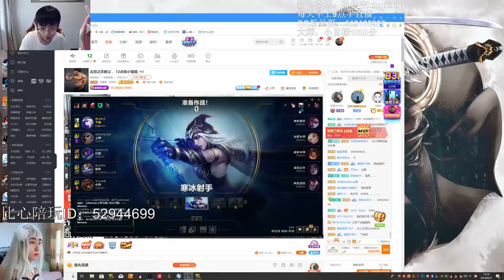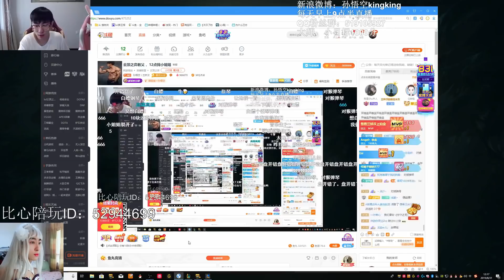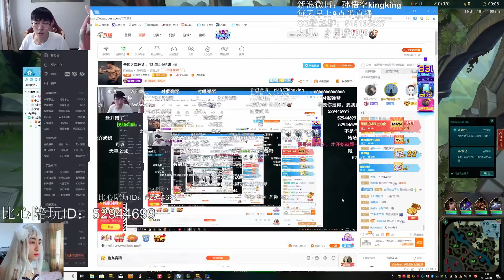【猴哥】蘭林漢比心遇到才藝小姐姐，竟能邊打遊戲邊彈琴！而且一局只要十塊錢！彈幕：撿到寶了（猴哥：AD寒冰；小姐姐：輔助喵咪）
【重要说明】
※如果影片中有卡顿，失音的情况均为直播网络波动造成的丢包现象或者版权限制，在这里提前给大家道歉！
※高强度更新，订阅此频道可获得猴哥直播实况的最新动态！
※大家有意见的话可以评论区留言，我会认真改进~

【有关链接】
◎猴哥斗鱼房间：475252
◎新浪微博：孙悟空kingking
◎百度贴吧：lol猴王悟空吧
◎猴哥淘宝店铺：斗鱼猴哥杂货铺